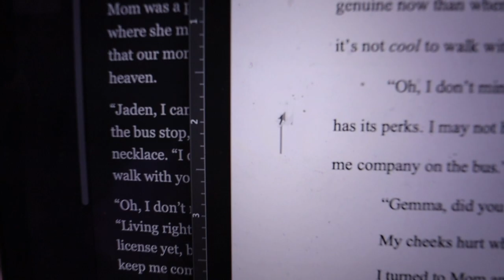final proofread & publishing mistakes writing vlog | day in the life of an author on a deadline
final proofread & publishing mistakes writing vlog | day in the life of an author
in today's cozy writing vlog, i'm doing the final proofreading of my upcoming YA romance novel and discovering a big publishing mistake. mistakes will happen, but we have to accept them and brainstorm fixes, not let them overwhelm us. when self-publishing, you have to bounce back from the low points and get back to the high. so even though this mistake is a bummer, i'm not letting it get me down!